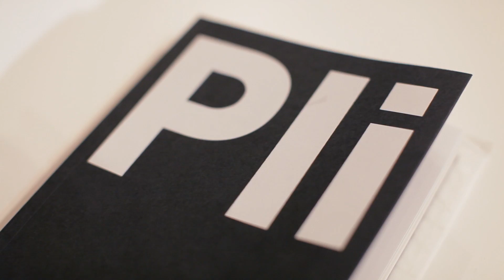Lancement de la revue Pli 02 au Pavillon de l'Arsenal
Vidéo réalisée par Bérengère Prevost
Pli 02 – Format(s)
Pavillon de l'Arsenal
2015 – 2016